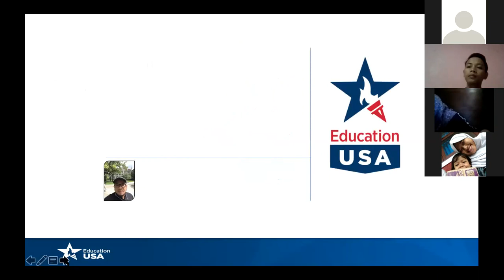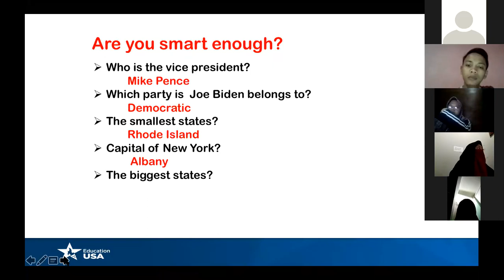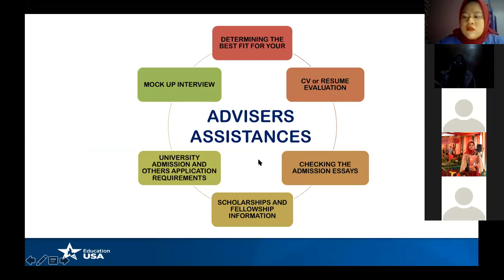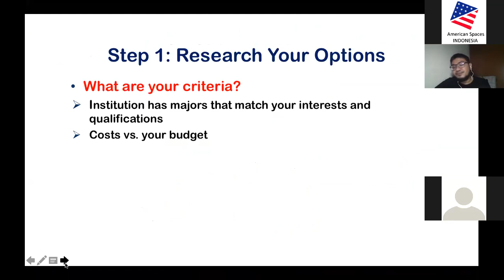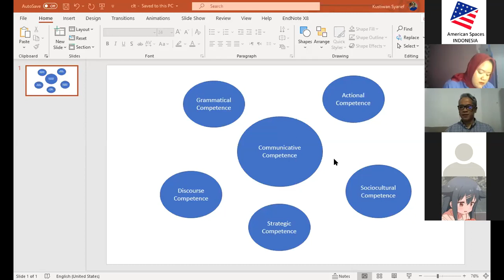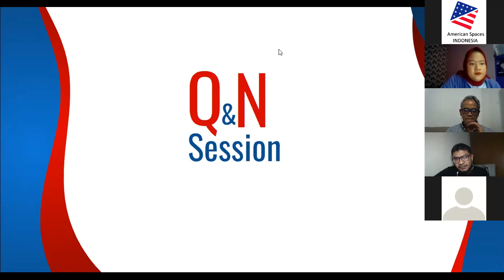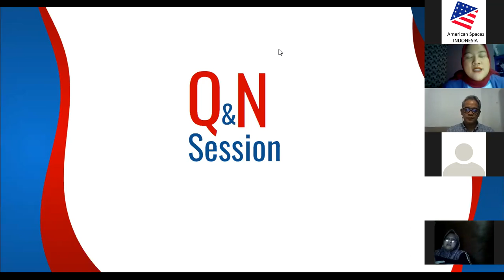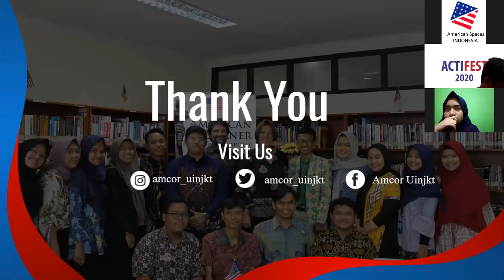ACTIFEST 2020 Talk Show " English College 101; A Best Practice to Prepare for U.S Study"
This talk show discusses the importance of English as a component of study in the U.S and how you can learn English effectively in order to prepare for your U.S Study.